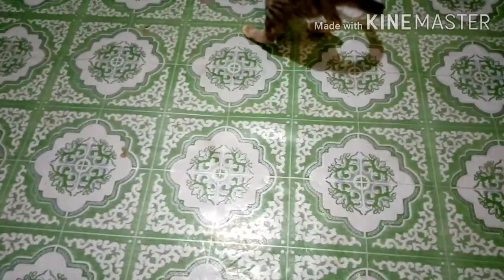The cat & the cockroaches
#& Cockroach